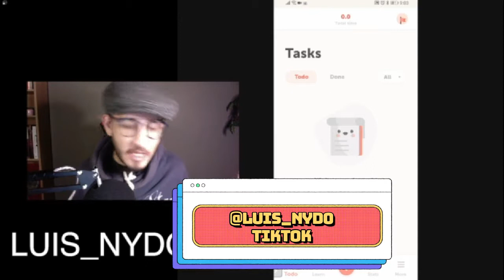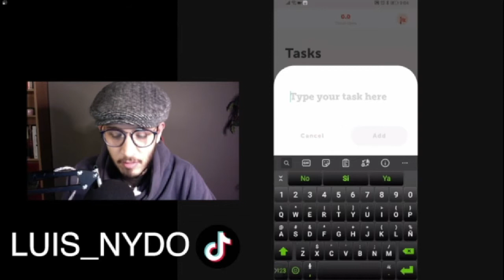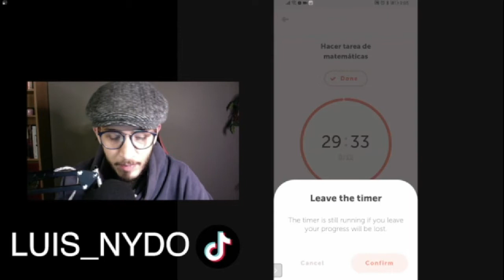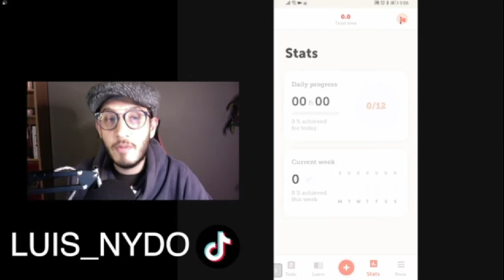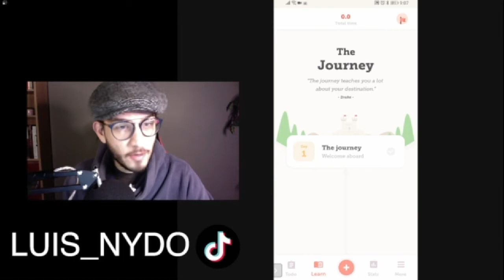EL NYDO: APLICACIONES MÓVILES PARA ORGANIZAR TUS TAREAS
Para concentrarte debes organizarte. Una mente organizada trabaja mejor y es más productiva. En este episodio conoceremos la aplicación Glan, que nos ayuda a aumentar nuestro enfoque y concentración en las tareas que debemos hacer. También nos acompaña la maestra Georgina López, de la Escuela del Deporte de Ecatepec, quien nos hablará de sus experiencias y estrategias de enseñanza.